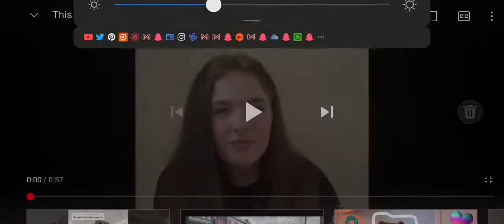This he is a girl with Tourette's and think about